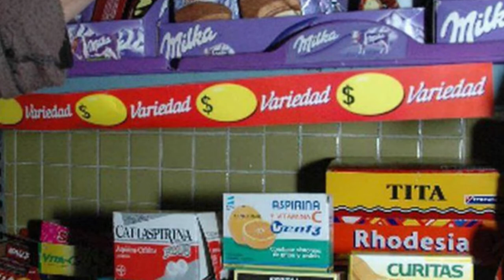Regulación de venta de medicamentos fuera de las farmacias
AVANZAN EN ORDENANZA PARA REGULAR Y CONTROLAR LA VENTA DE MEDICAMENTOS EN LUGARES NO HABILITADOS

Ediles capitalinos recibieron esta mañana a representantes del Colegio de Farmacéuticos de Jujuy, y funcionarios del Ministerio de Salud de la provincia, con el objetivo de avanzar en un dispositivo legal que regule la venta de medicamentos fuera de farmacias.

La ordenanza que se tratará en la próxima sesión prevé un necesario proceso de concientización en la población sobre la compra-venta de medicamentos en comercios no habilitados para tal fin, y una regularización de la actividad para garantizar la salubridad pública.